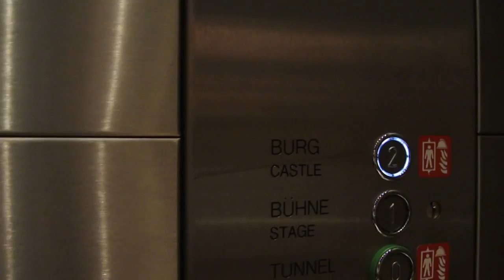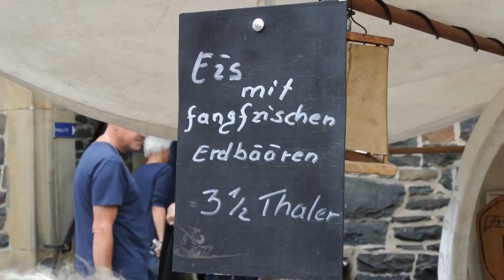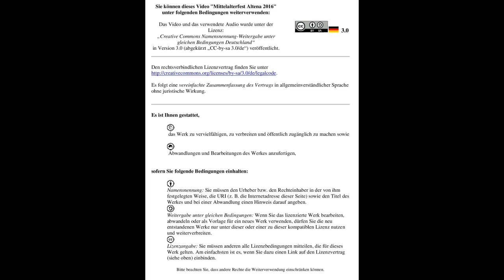Mittelalterfest Altena 2016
Am vergangenen Wochenende (05.-08.August 2016) waren wir auf dem Mittelalterfest in Altena. Hier ein paar Impressionen von unserem Besuch. Leider bin ich zur Zeit aufgrund Unfallfolgen nicht mobil und noch auf den Rollstuhl angewiesen. Einen Pilzefilm wird es daher in diesem Jahr wohl nicht mehr geben. Das ist auch der Grund, das wir nicht zu den Greifvögeln oder zum Drachen "Fangdorn" gekommen sind, da man mich einen steilen Berg, entweder vorher oder nachher, hätte hochschieben müssen.
Ich hoffe, der Film gefällt... .-)
"The Encouragement Stick" by Doctor Turtle .